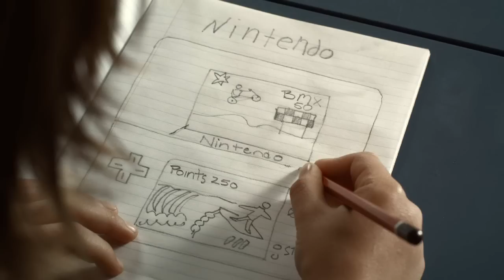ASB 'Mint Sauce' by Droga5 and Flying Fish